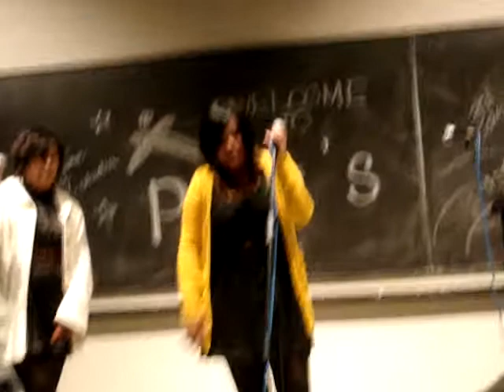My Heart - Paramore (cover)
This is Eight2Eleven performing My Heart by Paramore at the Pass Talent Show (03/11/09)! Hope you enjoy! And thanks to Mel (moojoopoo) for recording this for us!

Eight2Eleven is an all girl band with a girl from every graduating class from '08 to '11! Holla. We've only been a band for the week of the talent show. haha.

By year:
Kirsten Ascio '08, that's me! (quenchyourkirst) - lead vocals
Kathy Bernabe '09 - backup vocals
Nikki Cagampan '10 (elevenmic) - guitar
Nez Penalba '11 (imjustnez) - piano